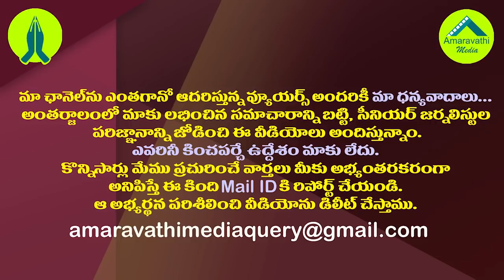చంద్రబాబుకు నిమ్మగడ్డ షాక్..ఇక ముందేం జరుగుతుందో?| SEC Nimmagadda Decision Against Chandrababu